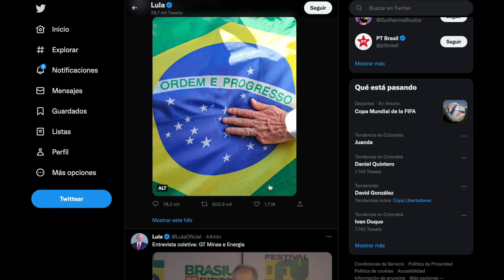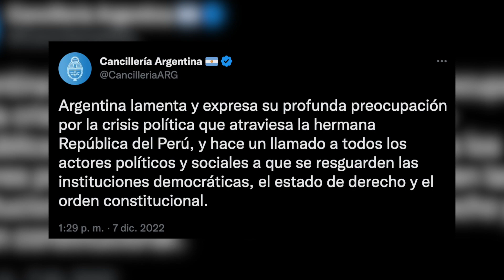Pedro Castillo: reacciones a la crisis política en Perú | Noticias RPTV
Los gobiernos latinoamericanos reaccionaron a la crisis política por la que atraviesa Perú y condenaron cualquier ataque contra la democracia.